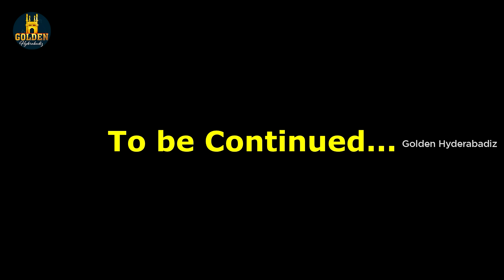Girlfriend Ki Shaadi | Episode - 1 | Hindi Comedy Web Series 2021 | Abdul Razzak |Golden Hyderabadiz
Girlfriend Ki Shaadi: love couple funny video ft. Abdul Razzak, Swati Mandal and Sameer Ali.

Cast: Abdul Razzak, Swati Mandal and Sameer Ali